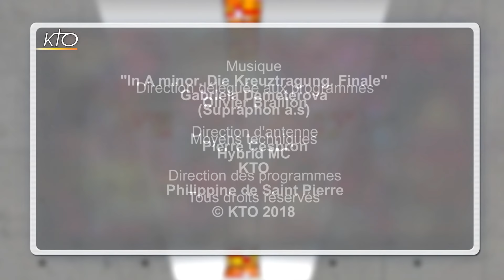Frère Franklin Armand : Révolutionnaire paisible au service de Dieu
Non, la misère n'est pas une fatalité. Non, la misère n'a pas été voulue par Dieu pour ses enfants haïtiens. Fort de sa Foi en Christ et de son engagement dans l'Église à l'âge de 17 ans, le Frère Franklin a fondé une congrégation de Petits Frères de l'Incarnation et cofondé celle des Petites Soeurs de l'Incarnation. Il refuse l'assistanat mais veut aider les agriculteurs de son pays à se réapproprier leur outil de travail et les jeunes à avoir un esprit d'entrepreneur. Lui-même a fait creuser plus d'une centaine de lacs collinaires qui permettent d'irriguer durant la saison sèche après six mois de pluies. Un acteur majeur de la vie d'Haïti dont le dynamisme repose uniquement sur sa confiance en Dieu.